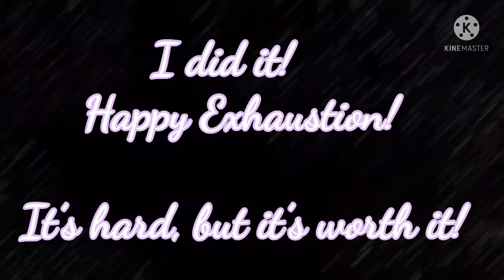Chronic Pain, Acting like your feeling well.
TBI or Chronic and Ill.  We do our best to pretend we feel well.  Our acting could win an Oscar.  Except we are acting like we are feeling well, not like we are feeling bad.  It's hard for others to understand, but after years of illness, we aren't believed and push that perception by looking the part.